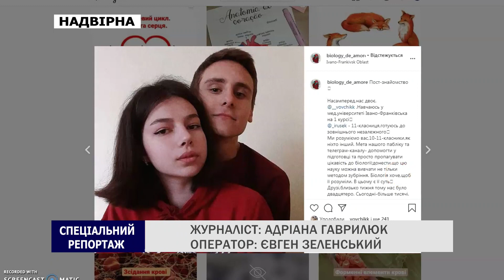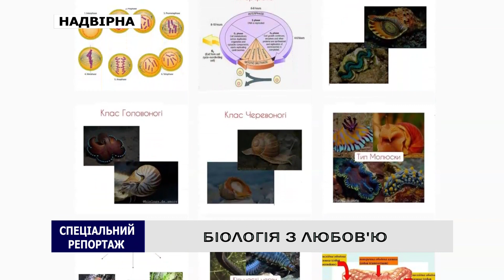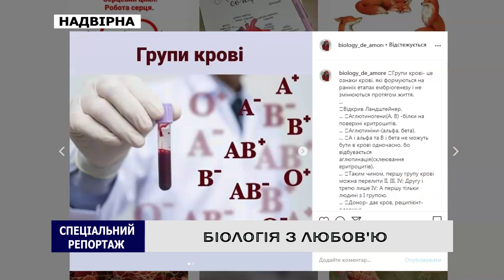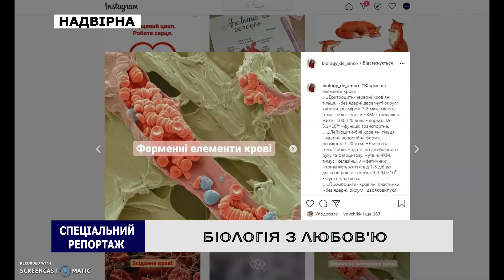БІОЛОГІЯ З ЛЮБОВ'Ю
В Україні вже пройшло ЗНО і почалася вступна кампанія. Через карантин випускники змушені були готуватися до іспитів по-особливому. В більшій мірі онлайн. В сучасному інтернет-просторі існує багато освітніх ресурсів, які дещо полегшують навчання та засвоєння матеріалу. Свою мережеву сторінку, яка покликана допомагати учням мають і юні надвірнянці –Володимир Охремчук та Ірина Гричко.